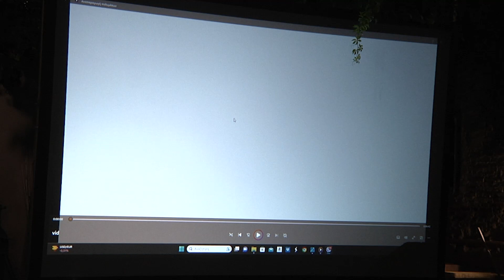H κεντρική προεκλογική ομιλία του υποψήφιου Δημάρχου Σύρου-Ερμούπολης, Άρη Ρώτα.